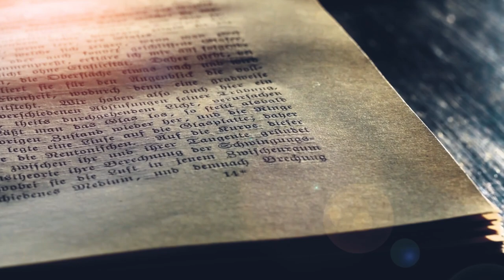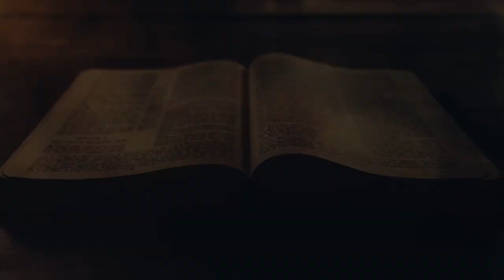Versterk Jou Greep Op ....